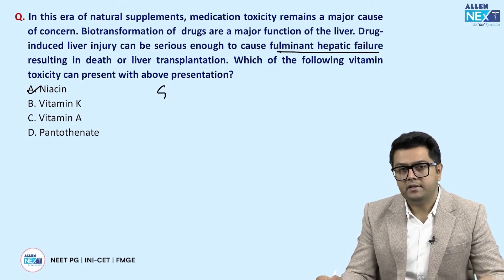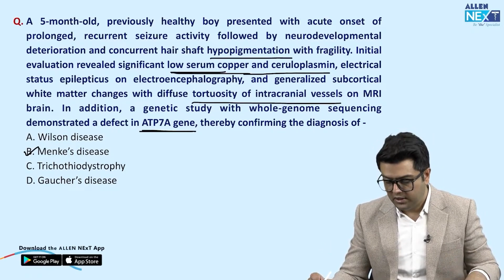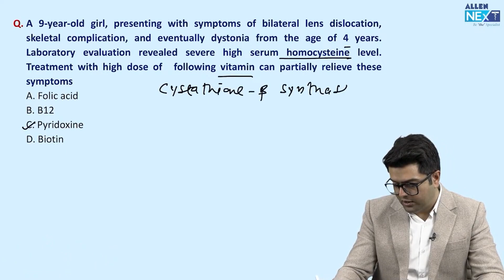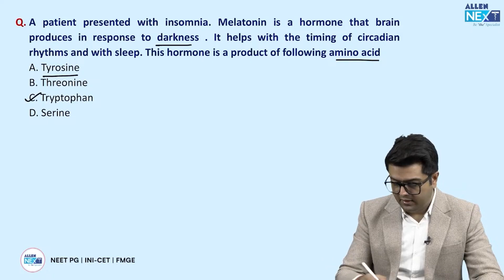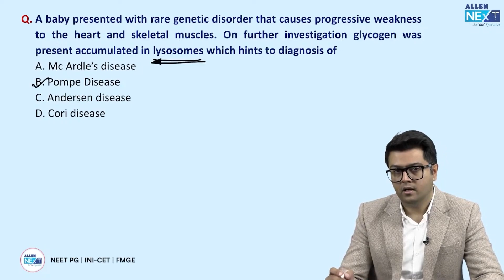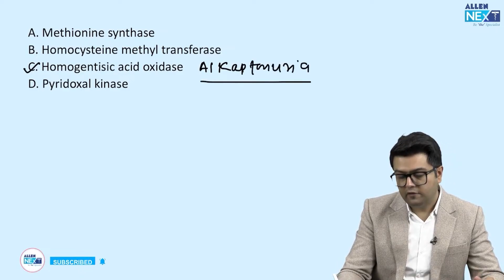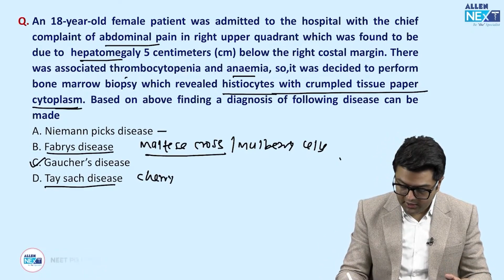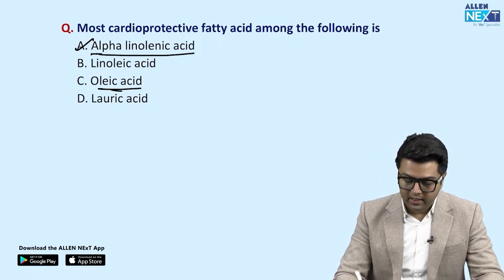FMGE Jan 2024 | High Yield Questions | Biochemistry | Dr. Amit Jain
🛣️ Embark on a Journey to FMGE Success 🤩 with Precision!

Dr. Amit Jain, the expert faculty of Biochemistry 📖 welcomes you to his LIVE session ▶️ dissecting some of the major High-yield Biochemistry Questions, 📝 relevant and re-emphasized upon to prepare you for the best! 💯

If you're 🫵🏻 someone who wants to crack FMGE with 200➕ score, this Session is definitely for you!⚡